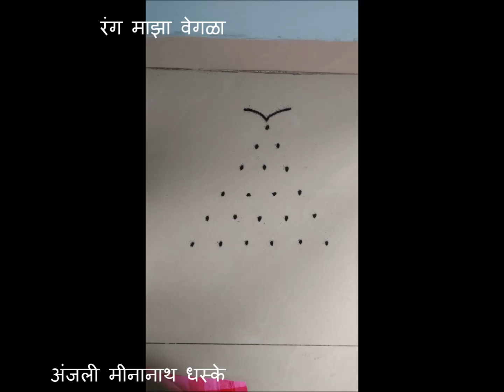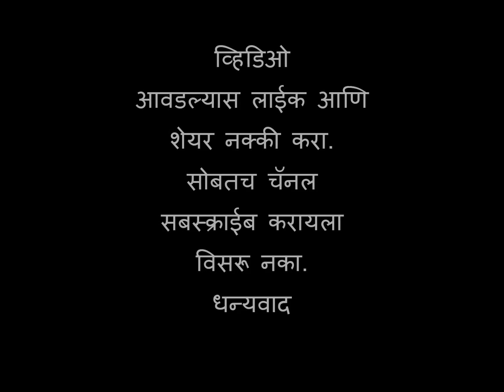Step by step Simple Kolam Rangoli for Beginners सोपी सुंदर कोलम रांगोळी थेंबाची रांगोळी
ज्यांना असं वाटतं की आपल्याला रांगोळी येत नाही . त्यांच्यासाठी खास पारंपारिक_रांगोळी इथे देत आहे. या रांगोळ्या तुम्ही तुम्हाला हव्या तशा सजवू शकता. नुसती थेंबाची रांगोळी ही सुंदर दिसते.
या व्हिडिओ मधे पायऱ्या पायऱ्याने stepbystep Simple_Kolam_Rangoli सोपी_कोलम_रांगोळी म्हणजेच थेंबाची रांगोळी काढलेली आहे. या माध्यमातून तुम्हालाही अशी रांगोळी काढता येईल. ६ ते १ थेबांची मांडणी करून घेतल्यावर व्हिडिओ मधे दाखविल्याप्रमाणे थेंब न जोडता त्या भोवती ही रांगोळी ची रेष फिरवली की दिसायला अवघड पण काढायला सोपी अशी रांगोळी तयार होते. चला तर मग तुम्हीही काढून बघा.
व्हिडिओ आवडल्यास लाईक, कमेंट आणि शेयर करायला विसरु नका.

छोट्या रांगोळ्या smallRangolis 4to4Dots Rangolis

(Ragn Majha Vegala by Anjali M) for innovativerangoli, simplerangoli and amazing